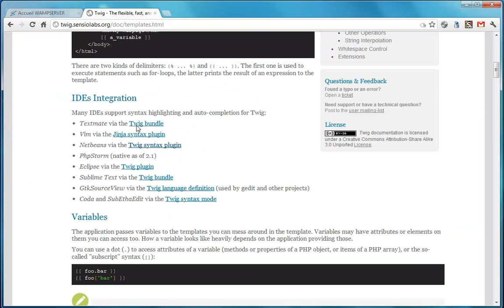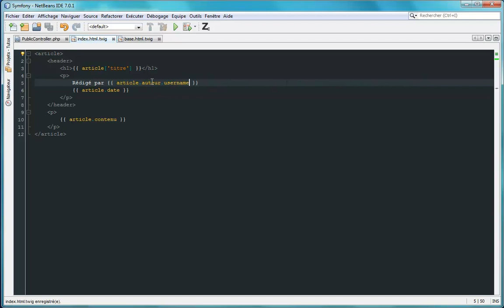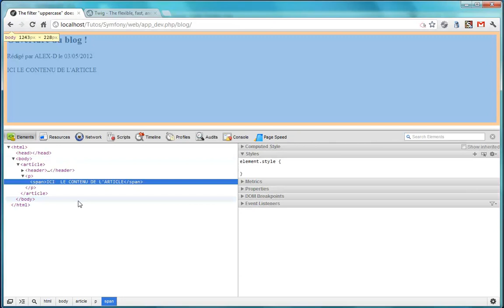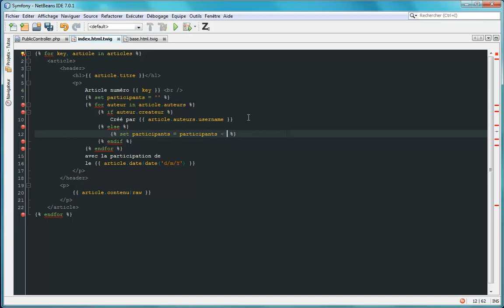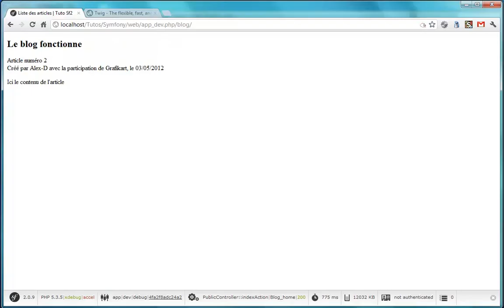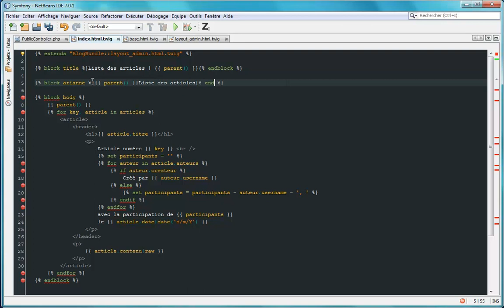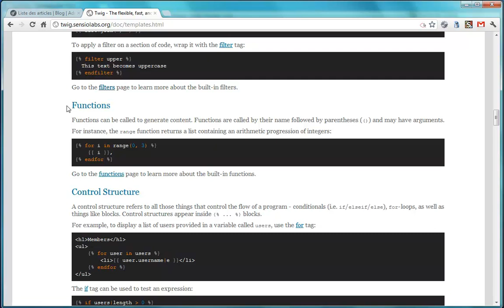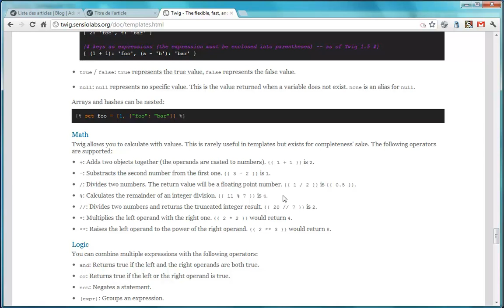Tutoriel Symfony 2 : Twig